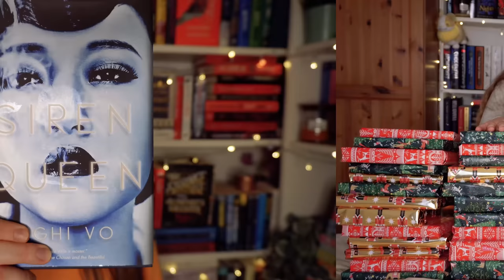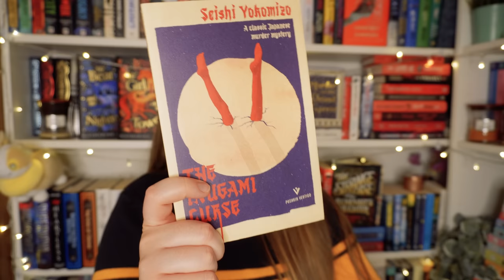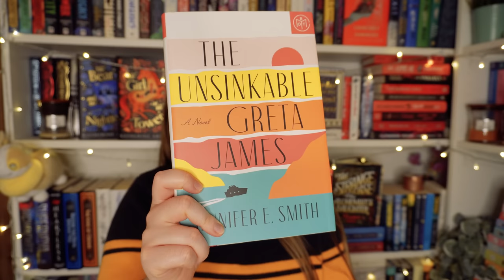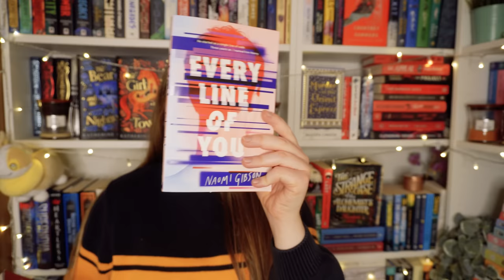wrapped up is BACK... but RISKIER🎄🎁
welcome to my christmas advent calendar vlog series - WRAPPED UP! this year it's getting a whole lot riskier!